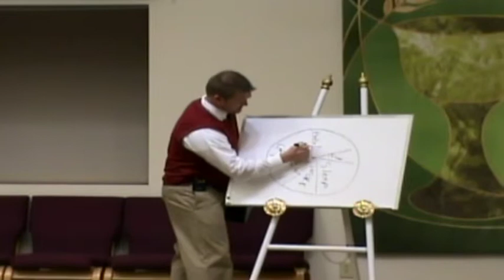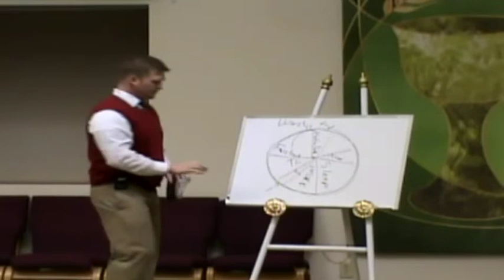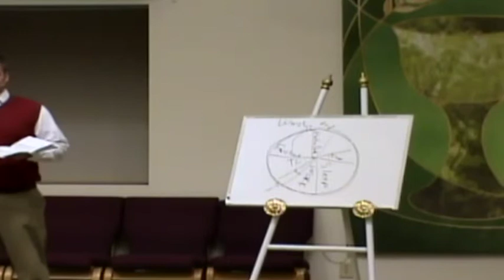True Worship (1-31-16)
This message, given by Jason Zanski at Woodland Hills Church of Christ on 31 January 2016, is from John 4:5-30.